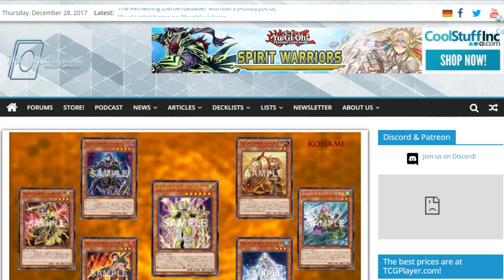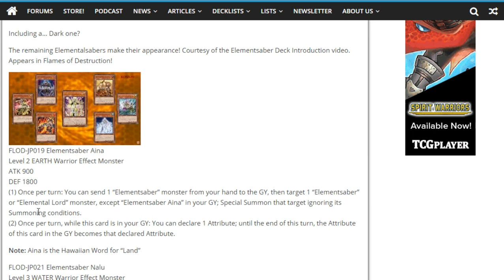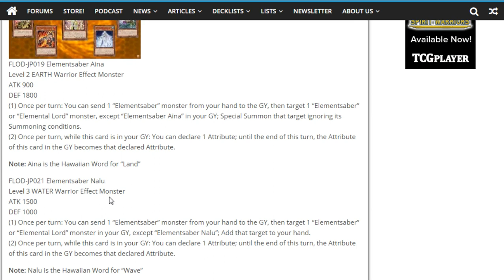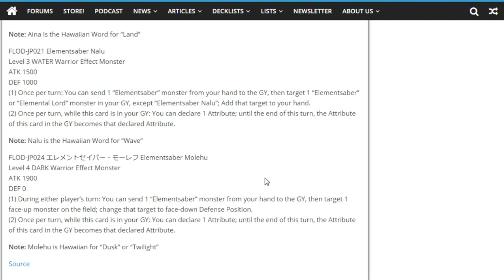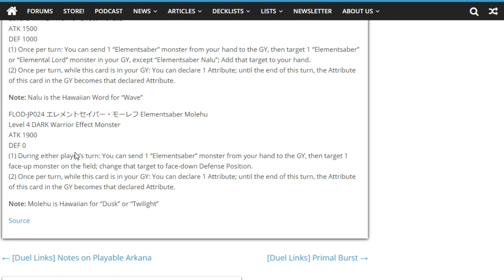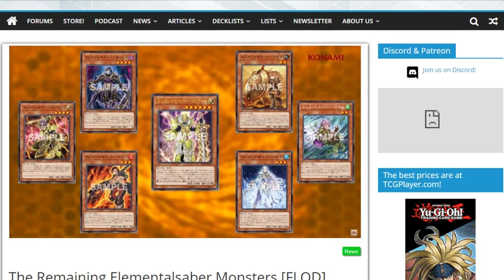Novos Elementalsabers! - Flames of Destruction Spoiler!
Como me achar:
DuelingBook: TheSamBr

Você não deve acreditar cegamente em tudo que eu digo e sim pensar e refletir.